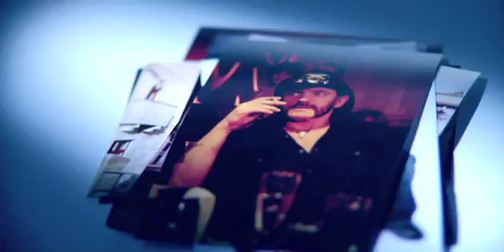Agentur Image Film Werbeagentur Hannover RpunktDESIGN GmbH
Wir sind eine inhabergeführte Agentur für Kommunikationsgrafik und digitale Medien. Wir beraten und betreuen unsere Kunden in den Bereichen Corporate Design, Konzeption, Illustration, Fotografie, Werbetechnik und Onlinemedien.

Unser Anspruch ist hoch: Wir möchten für jeden Auftrag Ideen, Lösungen und Kreationen schaffen, die sich in Qualität und Einzigartigkeit deutlich vom Standard abheben.

Dabei bilden die Liebe zum Beruf, die Leidenschaft für Design und Konzeption sowie die Freude in der Zusammenarbeit mit Menschen das Fundament für unsere Kreativität.

Unsere Kunden schätzen unsere Offenheit und Transparenz - auch in den Auftragsabläufen - und die schnellen Kommunikationswege.